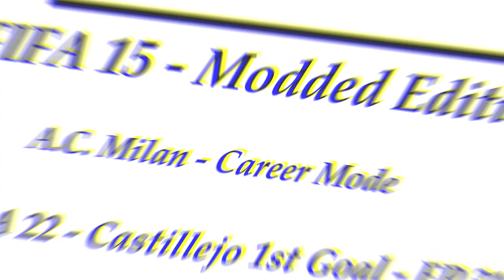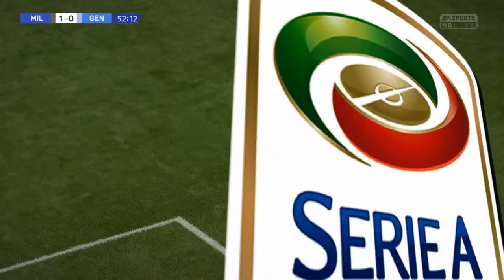FIFA 15 - Modded Edition - A.C. Milan - Serie A 22 - Castillejo 1st Goal - EP 31